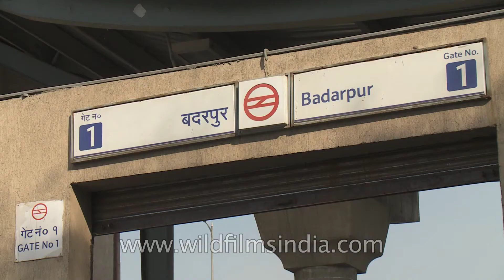Delhi metro - Badarpur Station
Badarpur is an elevated station on the Violet Line of the Delhi Metro. It is located after Tughlakabad station and is the terminal station on the line. The station was opened on January 14, 2011, as part of the Sarita Vihar—Badarpur section of the line, and situated in Badarpur, Delhi locality close to the interstate border between the city of Faridabad in Haryana and Delhi and sees a large daily ridership owing to this fact.

The Delhi Metro (DMRC) is a state owned company with equal equity participation from Government of India and Government of National Capital Territory of Delhi. However, the organisation is under administrative control of Ministry of Urban Development, Government of India. Delhi Metro is a rapid transit system serving Delhi, Gurgaon, Noida, and Ghaziabad in the National Capital Region of India. Delhi Metro is India's first modern public transportation system,which has revolutionized travel by providing a fast, reliable, safe, and comfortable means of transport. The network consists of six lines with a total length of 189.63 kilometres (117.83 mi) with 142 stations of which 35 are underground, five are at-grade, and the remainder are elevated. All stations have escalators, elevators, and tactile tiles to guide the visually impaired from station entrances to trains. It has a combination of elevated, at-grade, and underground lines, and uses both broad gauge and standard gauge rolling stock. Four types of rolling stock are used: Mitsubishi-ROTEM Broad gauge, Bombardier MOVIA, Mitsubishi-ROTEM Standard gauge, and CAF Beasain Standard gauge.Besides construction and operation of Delhi metro,DMRC is also involved in the planning and implementation of metro rail, monorail and high speed rail projects in India and providing consultancy services to other metro projects in the country as well as abroad.

The current routes are Red Line, Yellow Line, Blue Line, Green Line, Violet Line and Airport Express with other projects underway.

Delhi, officially the National Capital Territory (NCT) that includes the Indian capital New Delhi, stands on the Yamuna River in northern India. the total population of Delhi is 12,877,470. Metropoliton region of Delhi has a population of around 16.3 million. It is the second most populous metropolis in India after Mumbai. With a population of 16.3 million in 2011, the city is also the eighth most populous metropolis in the world. The NCT and its urban region have been given the special status of National Capital Region (NCR) under the Constitution of India's 69th amendment act of 1991. The NCR includes the neighbouring districts of Baghpat, Gurgaon, Sonepat, Faridabad, Ghaziabad, Noida, Greater Noida, Jhajjar, Panipat, Rewari, Alwar, Meerut and other nearby districts as defined by the government, and has nearly 22.2 million residents. NCR has a total area of 33,578 square kilometers.

Source - Wikipedia